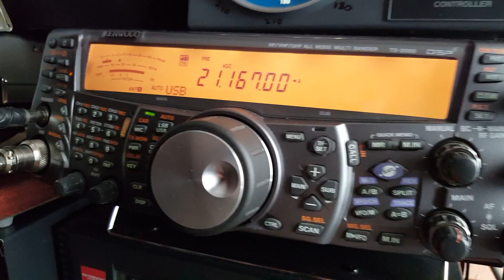9X9MM - Mike Michal - dx' pedition RWANDA - 15 meters band